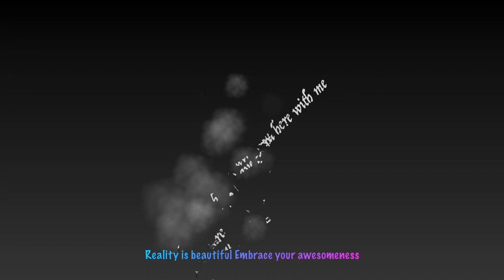Allure Beauty Box Unboxing August 2020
Allure Beauty Box Unboxing August 2020 allurebeautybox @Allure
Hey Gems! 💎 The box is $15 a month as of right now. I love allure this box is interesting lol

My Subscription Boxes:
Boxycharm
Hank & Henry Lash Subscription
Themakeupinstitute.com
The Box by Fashionsta $25 a month skincare &makeup
LimoStudio Photography Photo Portrait Studio 660W Day Light Umbrella Continuous Lighting Kit, LMS103
Go Pro Hero Silver